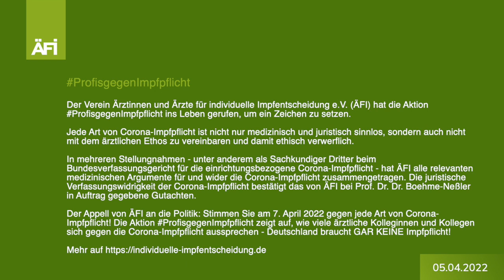ProfisgegenImpfpflicht Dr. med. Gundolf Trapp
Am 7. April 2022 wurde nach zweieinhalbstündiger Debatte im Bundestag über die verschiedenen Anträge zur Corona-Impfpflicht abgestimmt. Das Ergebnis der Abstimmungen ist eindeutig: Es hat sich keine Mehrheit für einen der Anträge ergeben, sodass es in Deutschland weder zu einer allgemeinen noch zu einer gestaffelten oder Impfpflicht auf Vorrat kommen wird. Ihre und unsere Stimme wurde wahrgenommen - es ist ein Sieg für ÄFI und die freie Impfentscheidung.

Als ärztlicher Verein haben wir Euch - alle ärztlichen Kolleginnen und Kollegen - gebeten, uns ein bis zu 60 Sekunden langes Video per WeTransfer an news(at)individuelle-impfentscheidung.de zu schicken. Der Inhalt des Videos sollte Euer persönlicher Appell an die Menschen und Politiker sein, warum eine Impfpflicht abzulehnen ist bzw. diese Maßnahme medizinisch nicht haltbar ist.

Als Argumentationshilfe hat das von ÄFI am 2. April 2022 erstellte Dokument Deutschland braucht keine COVID-Impfpflicht - GAR KEINE! gedient.

Ähnlich wie bei nichtmeinaerztetag konnten wir mit dieser Aktion mediale Präsenz zeigen und ein klares Signal seitens der Ärzteschaft senden. Anbei findet Ihr alle bisher eingereichten Videos zur Aktion.

Danke für Eure Beteiligung! Wir sind ProfisgegenImpfpflicht – und Ihr auch!

Nope!" in den sozialen Medien (Twitter, Instagram & Co.) gegen die Corona-Impfpflicht ausgesprochen habt. Eure Stimme für die freie Impfentscheidung war nie wichtiger!

*Hinweis: Die Aussagen der teilnehmenden Ärztinnen und Ärzte spiegeln nicht zwingend die Position des Vereins wider.

Mehr Informationen und Standpunkte:

➝ Inzwischen haben mehrere Tausend Menschen unsere Briefaktion genutzt! Hier Brief generieren

➝ Wir veröffentlichen jeden Tag eine Geschichte der über 1000 Zuschriften zur einrichtungsbezogenen Impfpflicht

➝ Die Kampagne "Die Corona-Impfpflicht ist das falsche Instrument!" & die wichtigsten Argumente der Impfpflicht-Befürworter und warum sie nicht zutreffen